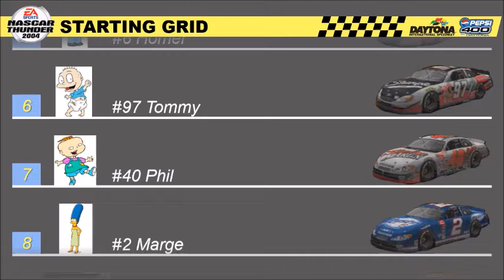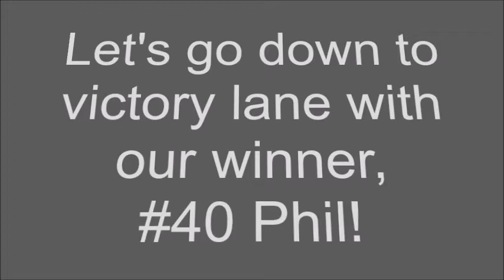NASCAR Thunder 2004 (PS2) Gameplay 33